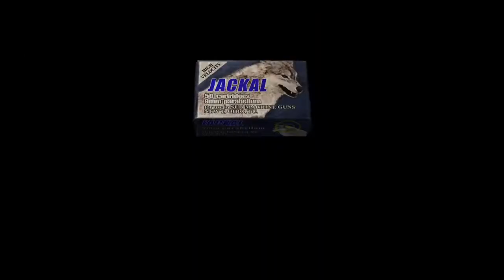Прохождение Resident Evil 4 ● Классика Хоррора и Выживания ● Без Комментариев ● Часть 5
Resident Evil 4  — мультиплатформенная компьютерная игра в жанрах боевик от третьего лица и survival horror, шестая игра основной серии Resident Evil, разработанная студией «Capcom Production Studio 4»